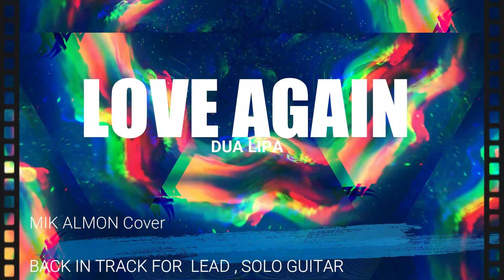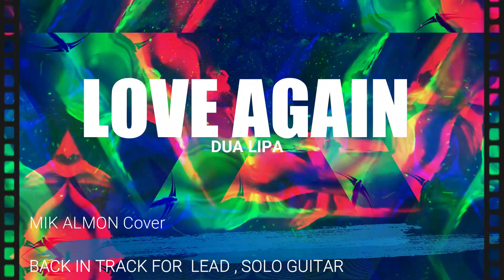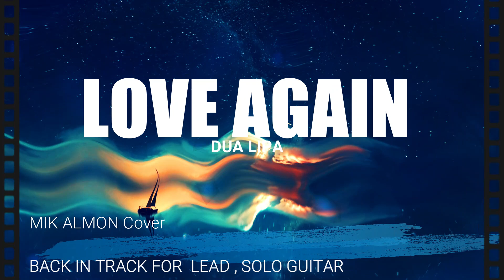LOVE AGAIN - DUA LIPA - MIK ALMON Cover BACK IN TRACK - Sin leads ni voces